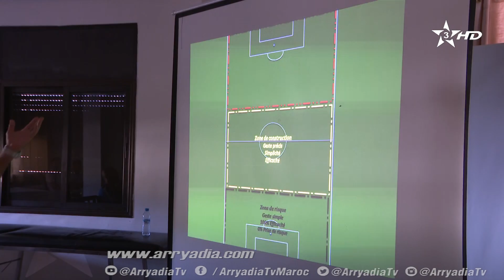ربورتاج الرياضية|الجديدة| معسكر تدريبي لنهضة زمامرة إستعدادا للموسم الجديد 2019-2020.